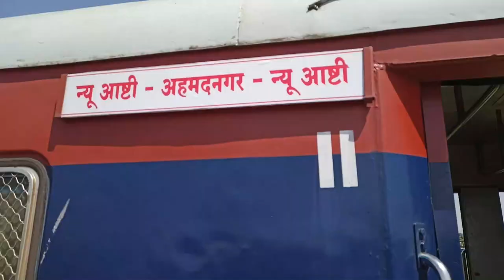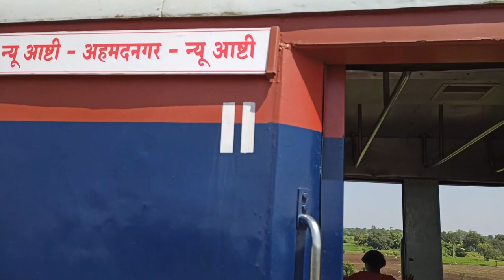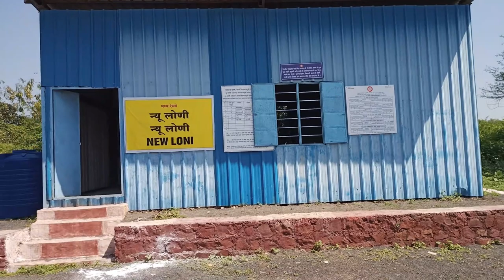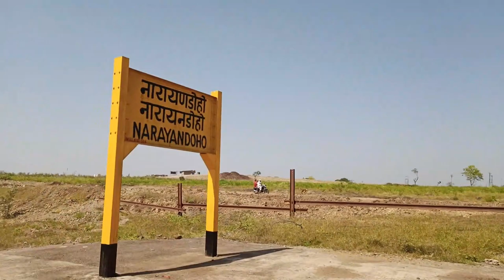MY FIRST VLOG | NEW ASHTI TO AHMEDNAGAR TRAIN JOURNEY | NEW INDIAN RAILWAY TRACK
Hi Dosto,

This is my first vlog, I know mistakes hogi but mistakes nhi hogi toh hum sikhenge kab :)

This vlog covers train journey from New Ashti to Ahmednagar. It's a newly started DEMU local service on a newly developed railway track.
arbaj shaikh,
first vlog,
myfirstvlog,
viral vlog,
viral vlog background music,
vlog,
myfirstvlog,
new vlogger